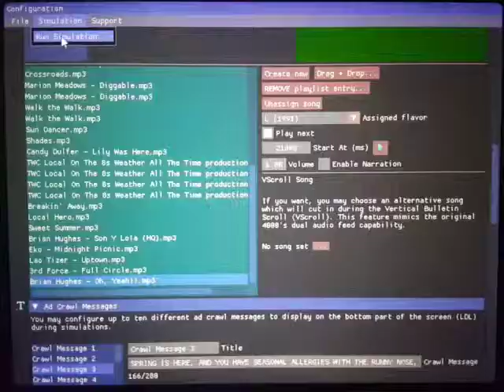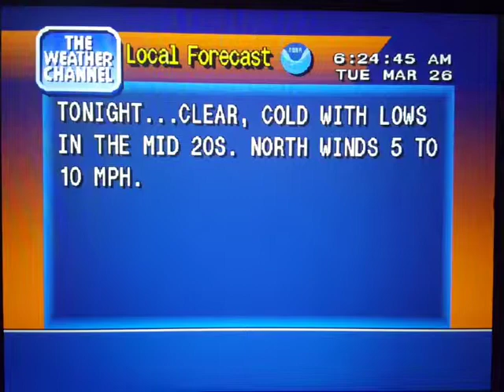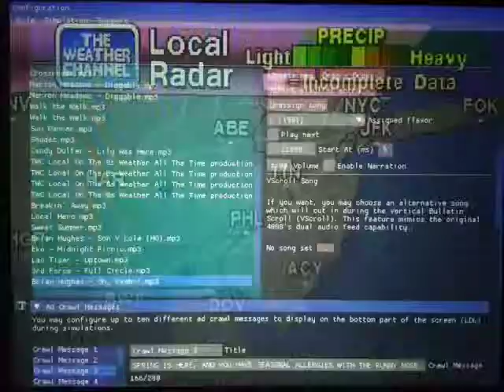WeatherStar 4000 Simulator Mar. 26, 2019(2)